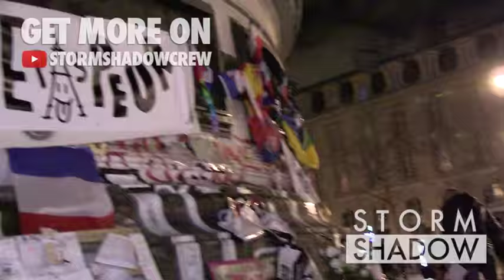Renaud Sechan et Christophe Aleveque rendent hommage en chanson a Charlie Hebdo - Part 2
Pour les 1 an de la commemoration de la tuerie de Charlie Hebdo, le chanteur Renaud Sechan et l humoriste Christophe Aleveque rendent hommage en discours et en chanson aux victimes et accrochent une nouvelle banderole Meme Pas Peur
Paris, France on Thursday January 7, 2016